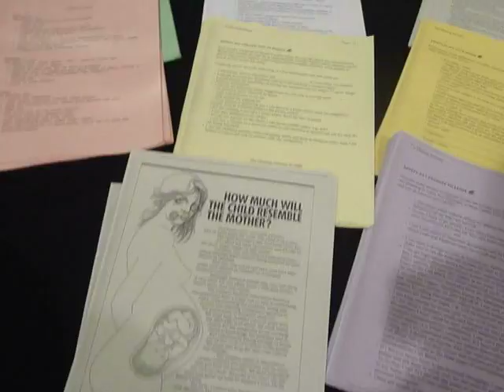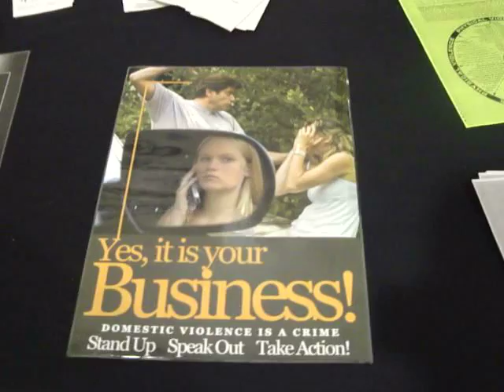Vagina Monologues 2011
I went to see a local production of the Vagina Monologues, I do this every year. i urge you to do the same, I promise you won't regret it.  and click on the map to hone in on your part of the world.  There will be a VDay event near you, take some friends and support this wonderful cause and its wonderful Vagina Warriors.